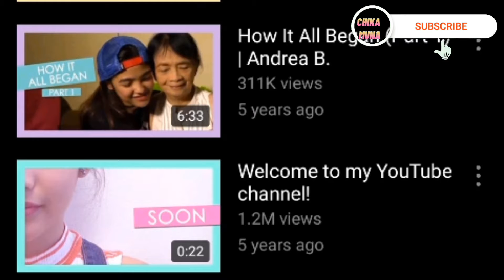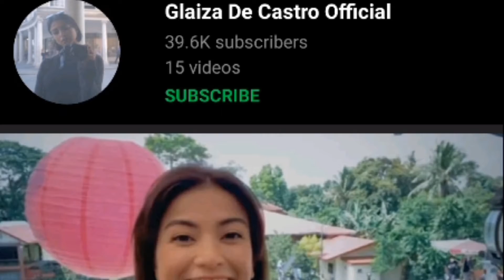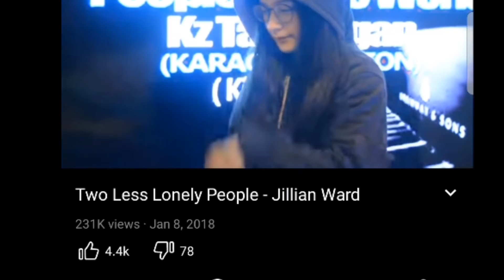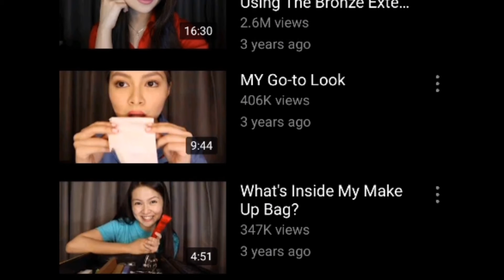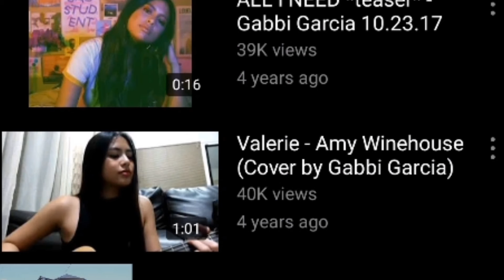FIRST VIDEO AS A VLOGGER NG MGA SIKAT NA ARTISTA | ChikaMuna